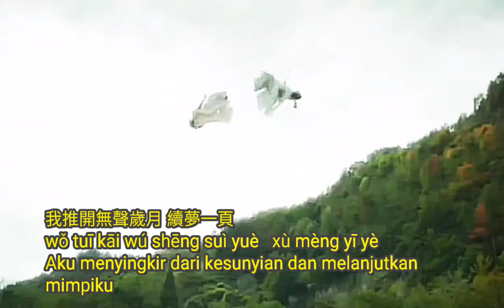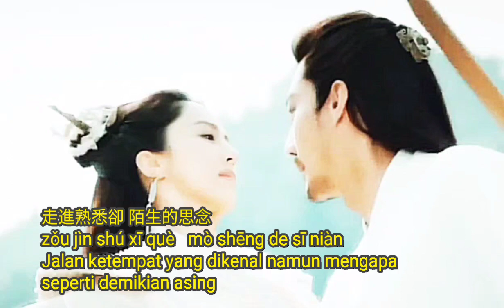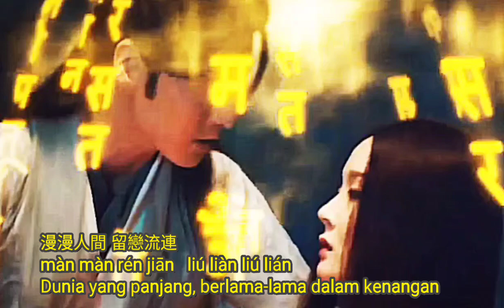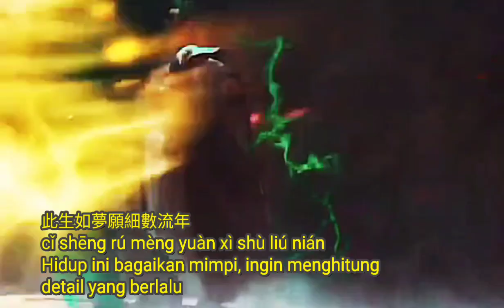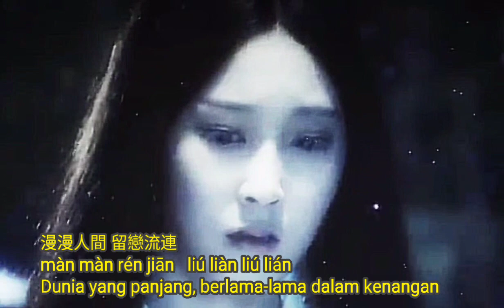Fu guang 浮光 Zhou Shen 浮光 Chinese songs lagu mandarin lyrics pinyin translate terjemahan Indonesia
Zhou Shen 浮光
浮光
fú guāng
Cahaya Mengambang

看指尖撥響蝴蝶 扇動一場離別
kàn zhǐ jiān bō xiǎng hú dié   shàn dòng yī cháng lí bié
Lihatlah kupu-kupu hinggap diujung jari, pertanda perpisahan

我推開無聲歲月 續夢一頁
wǒ tuī kāi wú shēng suì yuè   xù mèng yī yè
Aku menyingkir dari kesunyian dan melanjutkan mimpiku
# 無聲歲月 wú shēng suì yuè   =  Tahun-tahun sunyi
# 續夢一頁 xù mèng yī yè = Lanjutkan mimpi ke halaman lain

你我只是打個照面 可曾有過誓約
nǐ wǒ zhī shì dǎ gè zhào miàn   kě céng yǒu guò shì yuē
Kita baru saja bertemu, apakah kita pernah bersumpah

走進熟悉卻 陌生的思念
zǒu jìn shú xī què   mò shēng de sī niàn
Jalan ketempat yang dikenal namun mengapa seperti demikian asing

啊……啊……

ā …… ā ……

你的眼眸裝滿了時間
nǐ de yǎn móu zhuāng mǎn lě shí jiān
Tatapan mata mu dipenuhi oleh perjalanan waktu

你的身後擁故事成篇
nǐ de shēn hòu yōng gù shì chéng piān
Dibalik mu ada cerita yang menjadi sebuah artikel

此生如夢願細數流年
cǐ shēng rú mèng yuàn xì shù liú nián
Hidup ini bagaikan mimpi, ingin menghitung detail yang berlalu

與你同寫 滄海桑田
yǔ nǐ tóng xiě   cāng hǎi sāng tián
Bersamamu menulis perubahan pasang surut kehidupan
# 滄海桑田 cāng hǎi sāng tián = Perubahan di laut

浮光掠影重山彩雲間
fú guāng luè yǐng chòng shān cǎi yún jiān
Tampak sekilas diantara pegunungan dan awan berwarna-warni

你的伏線穿越千百年
nǐ de fú xiàn chuān yuè qiān bǎi nián
Jalur persimpangan tersembunyimu berjalan ribuan tahun

人生不過恍惚三萬天
rén shēng bù guò huǎng hū sān wàn tiān
Hidup hanyalah tiga puluh ribu hari dalam keadaan trance

End….

漫漫人間 留戀流連
màn màn rén jiān   liú liàn liú lián
Dunia yang panjang, berlama-lama dalam kenangan

你說那月光 照過同樣城墻
nǐ shuō nà yuè guāng   zhào guò tóng yàng chéng qiáng
Yang kau katakan cahaya bulan itu, juga menyinari tembok kota yang sama

永恒的剎那的 此刻沈默無話
yǒng héng de chà nà de   cǐ kè chén mò wú huà
Momen abadi itu saksi bisu pada saat ini
# 沈默無話 chén mò wú huà = Diam dan tidak bisa berkata-kata

想問你這星空 是否不曾變
xiǎng wèn nǐ zhè xīng kōng   shì fǒu bù zēng biàn
Ingin bertanya apakah langit berbintang ini tidak pernah berubah

是啊 是啊
shì ā   shì ā
Sunguh, Iya kah…..

我們望著它
wǒ mén wàng zhè tā
Kita telah melihatnya

風吹過耳旁 古遠的歌唱啊
fēng chuī guò ěr páng   gǔ yuǎn de gē chàng ā
Hembusan angin melewati telingaku, membawakan lagu lama

這是我也是你 不曾遺忘的啊
zhè shì wǒ yě shì nǐ   bù zēng yí wàng de ā
Ini adalah tentang kau dan aku yang tidak akan pernah terlupakan

是來路是去處 是你在回答
shì lái lù shì qù chǔ   shì nǐ zài huí dá
Itu adalah jalan mu datang dan pergi, kau sendirilah yang menjawab

去吧 去啊
qù bā   qù ā
Silakan lanjutkan

總會相遇吧
zǒng huì xiāng yù bā
Pada akhinya kitapun akan bertemu

Kembali ke ***